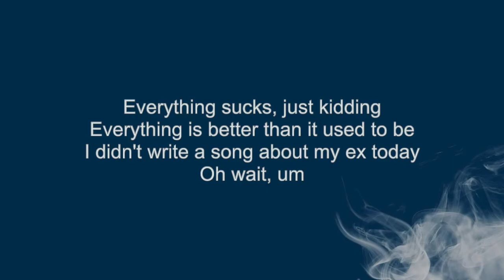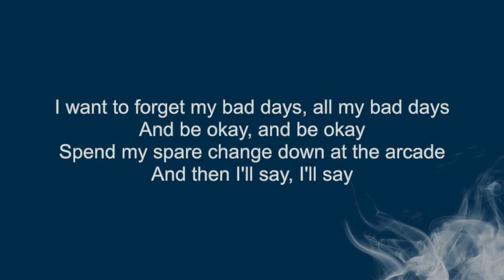Everything Sucks - Vault ( KARAOKE ) | Evo Music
Lyrics
And I might try doing exercise, not really
I want to forget my bad days, all my bad days
'Cause I miss them and I hate being alone, not really
Everything sucks
Just kidding